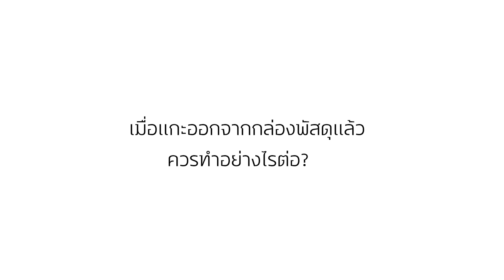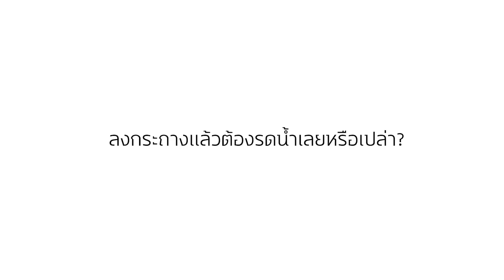วิธีดูแลกุหลาบหินเบื้องต้น สำหรับคนสั่งพรีออเดอร์ กุหลาบหินนำเข้า มือใหม่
แนะนำวิธีดูแลเบื้องต้นในแบบของเรานะคะ
สำหรับกุหลาบหินพรีออเดอร์(กุหลาบหินเกาหลี)
แบบที่ยังไม่มีราก และส่งแบบถอดรากมานะคะ
ซึ่งวิธีของแต่ละคนอาจจะแตกต่างกันไป เพื่อนๆสามารถนำไปปรับใช้
กับสไตล์การเลี้ยงดูของเพื่อนๆได้เลยนะคะ
สิชา
แวะมาติดตามพูดคุยกันได้ที่นี่นะคะ

Equipment :
Sony A7iii / 16-35 GM F2.8